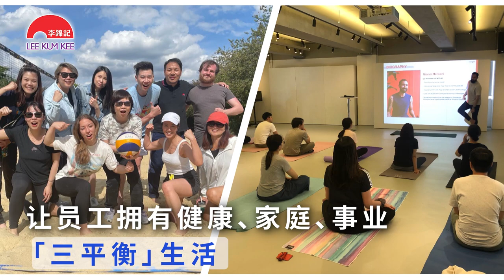李锦记全球可持续发展 2023